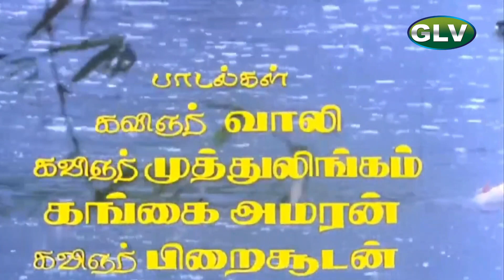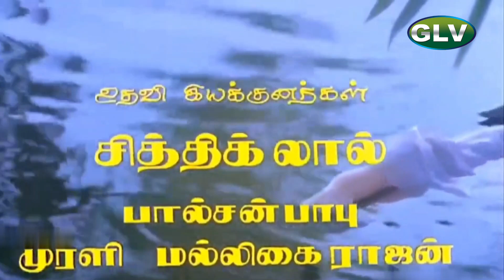Kanney Navamaniye Title Song | Illayaraja Paadiya Padal | En Bommukutty Ammavuku Movie Songs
Song : Kanne Navamaniye
Movie/Album Name : En Bommakutty Ammavukku 1988
Star Cast : Sathyaraj, Raghuvaran, Rehka and Suhasini
Singer : Ilayaraja
Music Composed by : Ilayaraja
Lyrics written by : Ilayaraja